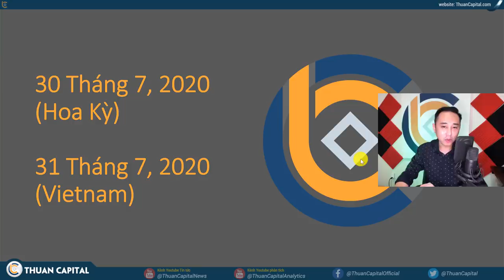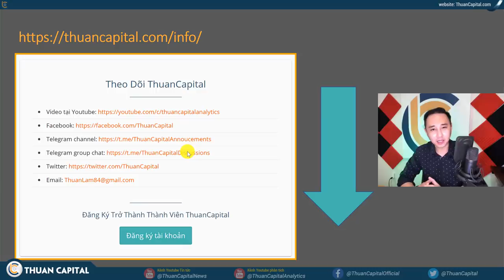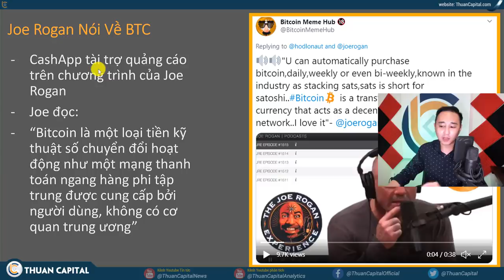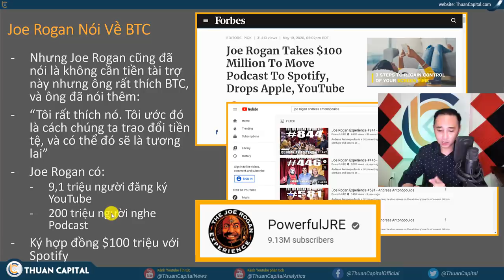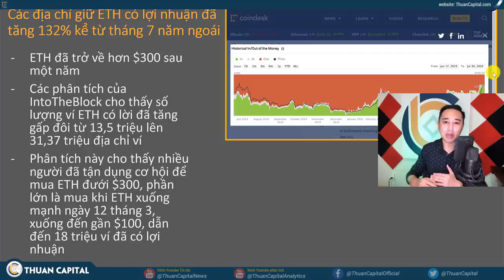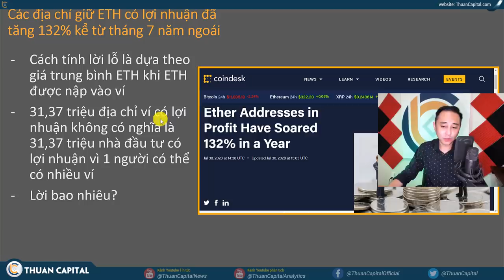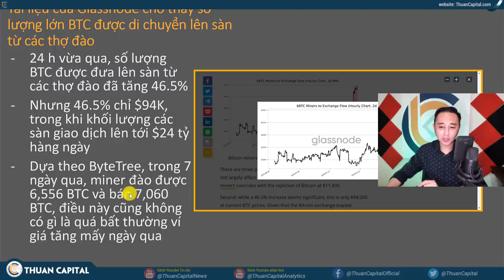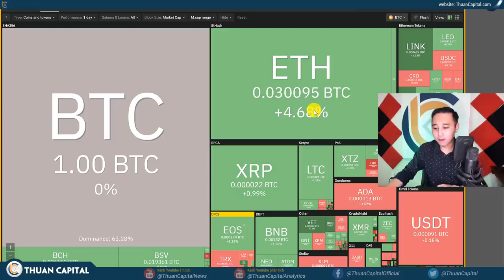🔴 657 - Thông Tin BTC | ETH | Joe Rogan | Plus Token Scam | Crypto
🛑 TÀI LIỆU 🛑
🔴Joe Rogan Nói Về BTC 🚀
▶ Joe đọc:
“Bitcoin là một loại tiền kỹ thuật số chuyển đổi hoạt động như một mạng thanh toán ngang hàng phi tập trung được cung cấp bởi người dùng, không có cơ quan trung ương”
▶ Nhưng Joe Rogan cũng đã nói là không cần tiền tài trợ này nhưng ông rất thích BTC, và ông đã nói thêm:
▶ “Tôi rất thích nó. Tôi ước đó là cách chúng ta trao đổi tiền tệ, và có thể đó sẽ là tương lai”
▶ Andreas Antonopoulos, tác giả của "Internet Của Tiền Tệ" đã lên Joe Rogan Experience 2 lần
▶ Joe Rogan có:
- 9,1 triệu người đăng ký YouTube
- 200 triệu người nghe Podcast
▶ Joe Rogan Ký hợp đồng $100 triệu với Spotify tháng 5, 2020

🔴 Tài liệu của Glassnode cho thấy số lượng lớn BTC được di chuyển lên sàn từ các thợ đào
▶ 24 h vừa qua, số lượng BTC được đưa lên sàn từ các thợ đào đã tăng 46.5%
▶ Nhưng 46.5% chỉ $94K, trong khi khối lượng các sàn giao dịch lên tới $24 tỷ hàng ngày
▶ Dựa theo ByteTree, trong 7 ngày qua, miner đào được 6,556 BTC và bán 7,060 BTC, điều này cũng không có gì là quá bất thường ví giá tăng mấy ngày qua

🔴27 lãnh đạo của PlusToken Scam bị bắt giữ
▶ PlusToken, một trong những vụ lừa đảo lớn nhất trong lịch sử, đã lừa đảo các nhà đầu tư $5,7 tỷ
▶ Báo cáo bởi báo địa phương ChainNews
▶ Ngoại trừ các lãnh đạo thì cũng đã bắt giữ 82 thành viên chính

🔴 Các địa chỉ giữ ETH có lợi nhuận đã tăng 132% kể từ tháng 7 năm ngoái
- ETH đã trở về hơn $300 sau một năm
- Các phân tích của IntoTheBlock cho thấy số lượng ví ETH có lời đã tăng gấp đôi từ 13,5 triệu lên 31,37 triệu địa chỉ ví
- Phân tích này cho thấy nhiều người đã tận dụng cơ hội để mua ETH đưới $300, phần lớn là mua khi ETH xuống mạnh ngày 12 tháng 3, xuống đến gần $100, dẫn đến 18 triệu ví đã có lợi nhuận
- Cách tính lời lỗ là dựa theo giá trung bình ETH khi ETH được nập vào ví
- 31,37 triệu địa chỉ ví có lợi nhuận không có nghĩa là 31,37 triệu nhà đầu tư có lợi nhuận vì 1 người có thể có nhiều ví